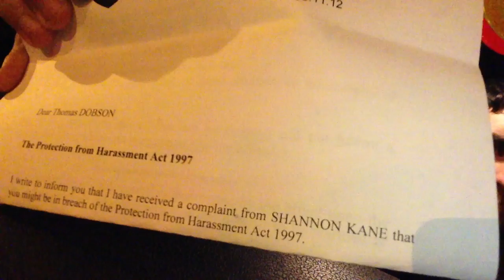Express Yourself! - 5th Nov 2012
Hey guys, Tom here! This is going to be a regular thing :)